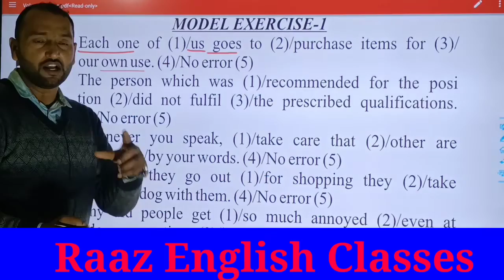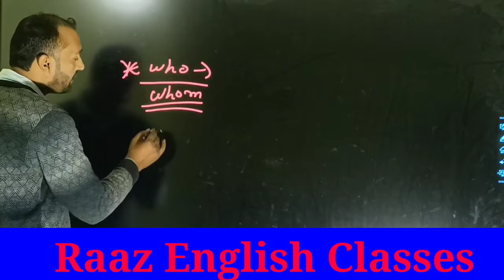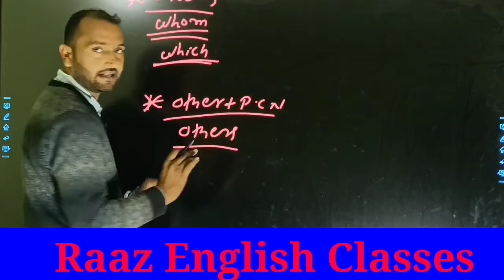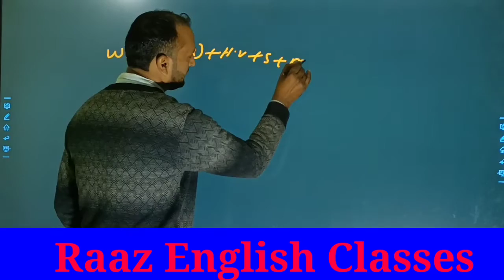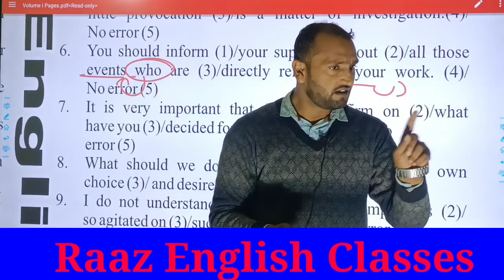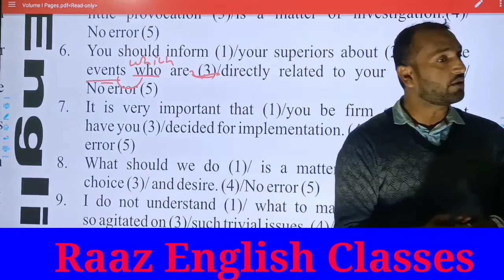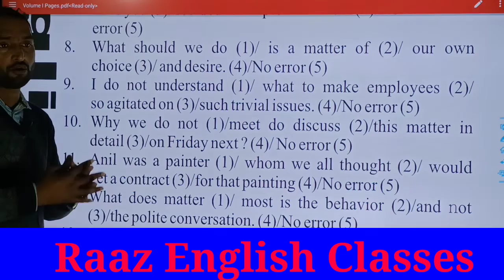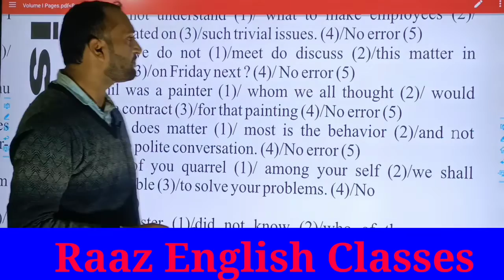Common Errors in Pronoun part -3